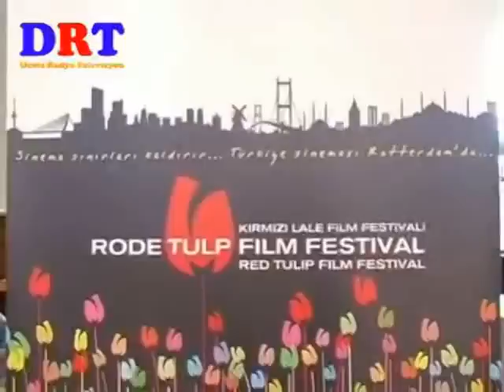Gülçin Santırcıoğlu Kırmızı Lale Film Festivali